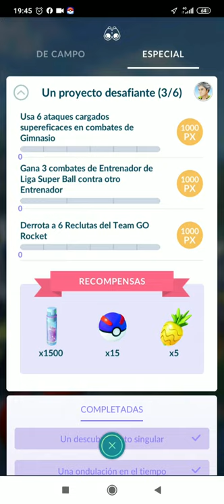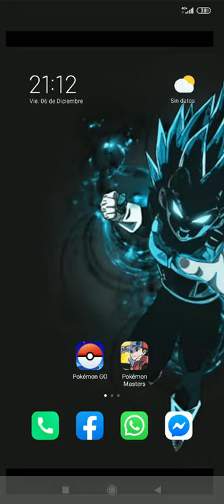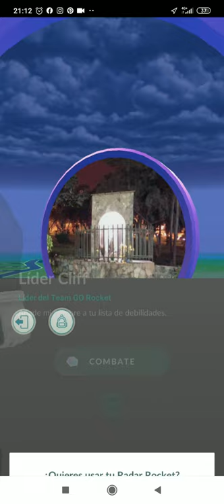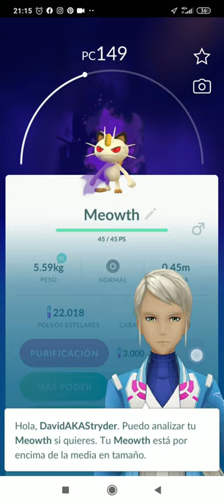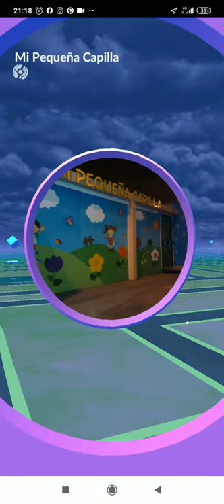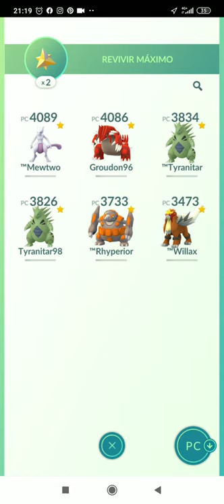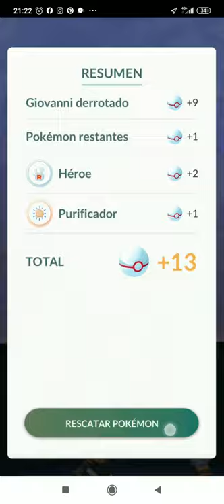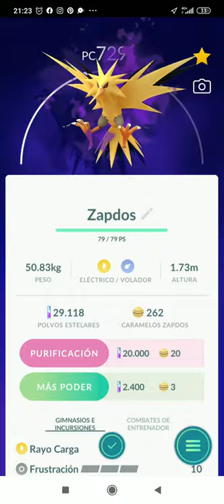RECOMPENSA DE DICIEMBRE! CAPTURANDO A ZAPDOS OSCURO || POKEMON GO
En esta oportunidad obtenemos a Zapdos Oscuro!
Todo los pasos para llegar hasta el !